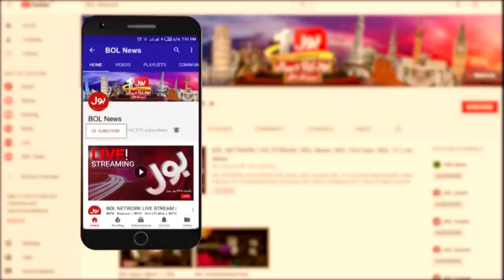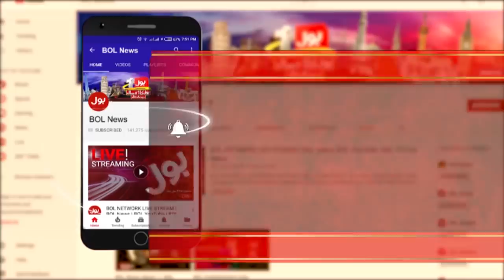Sami Ibrahim Bashes Bilawal Bhutto | Billion Dollar story | Tajzia with Sami Ibrahim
Sami Ibrahim Bashes Bilawal Bhutto | Billion Dollar story | Tajzia with Sami Ibrahim | BOL News | Bilawal Bhutto Trapped by NAB
Billion Dollar corruption Story